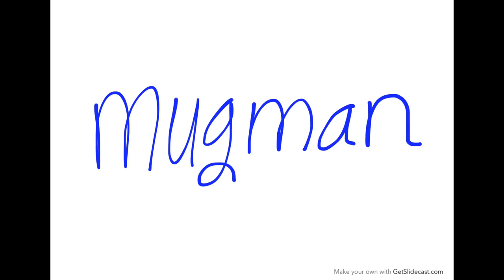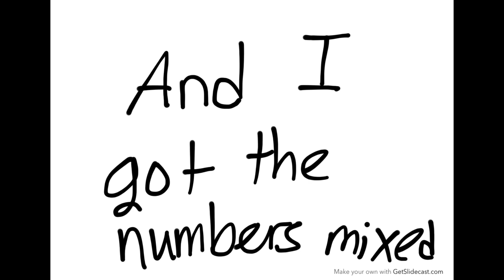How I draw cuphead and mugman